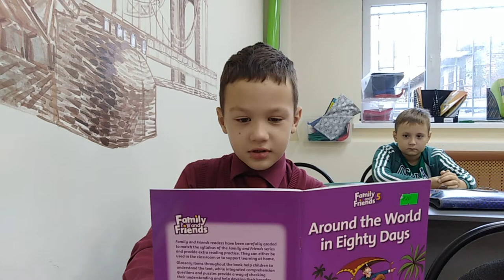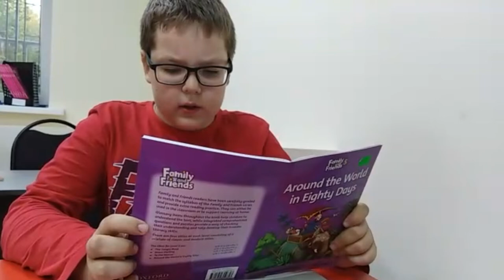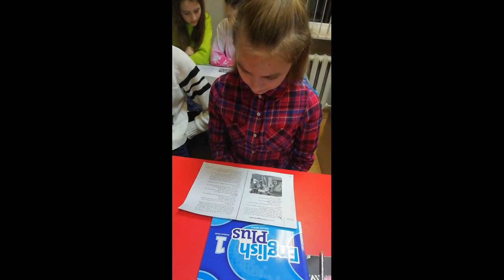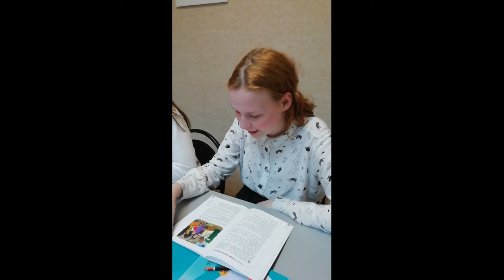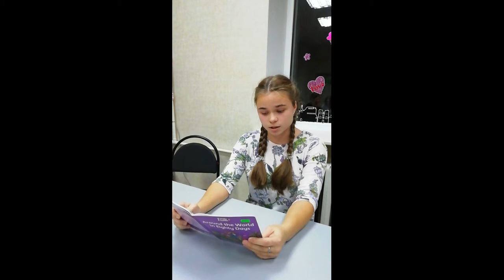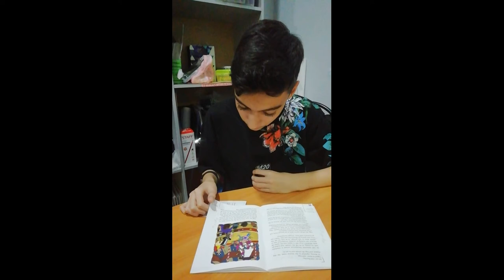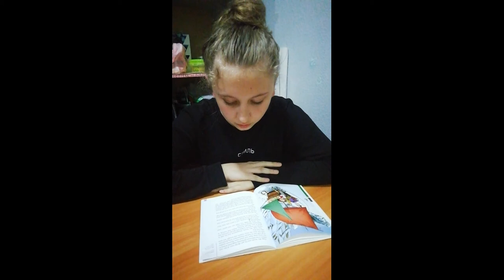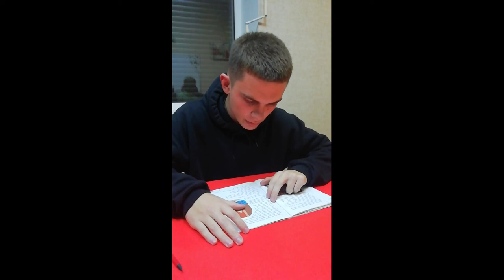Around the World in Eighty Days